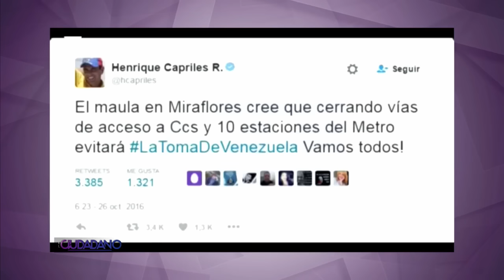El Ciudadano - Octubre 26, 2016 - Parte 2 - Noticias